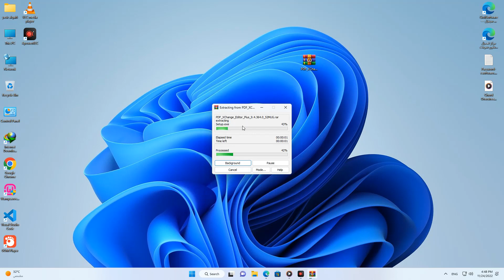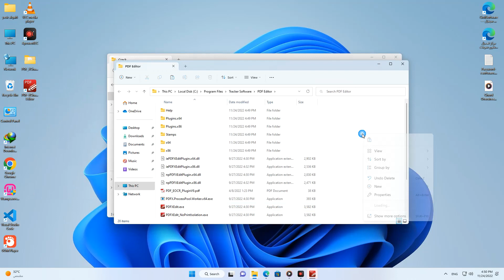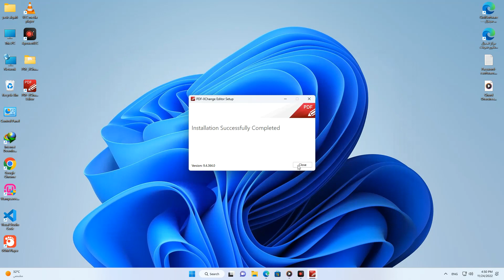برنامج تعديل ملفات بي دي اف PDF XChange Editor Plus csoftwaer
نظرة عامة على PDF-XChange Editor Plus 2022
يعد PDF-XChange Editor Plus 2022 تطبيقًا قويًا متعدد الوظائف يتيح لك إنشاء ملفات PDF وعرضها وتحريرها والتعليق عليها وتوقيعها رقميًا. إنها مجموعة قوية وشاملة توفر مجموعة واسعة من ميزات التحرير لملفات PDF. كما يسمح لك ببناء وتحرير النماذج القابلة للتعبئة والطوابع الديناميكية المخصصة. إنه تطبيق فعال يمكّنك من إنشاء مستندات من البداية وتعديل ملفات PDF وإدارة ملفات PDF وعرض المستندات في مجموعة متنوعة من التخطيطات والمزيد. لديه القدرة على استيراد وتصدير المستندات بأي تنسيق. يدعم RTF و TGA و VSD و XMP و BMP و GIF و ICO و JBG و PBM و PPM و PPT و PGM و PCX و DCX و PNG و JPG و TIFF و EMF و DOC و DOCX و XLS و TXT والمزيد. يمكنك أيضًا تنزيل ملفات